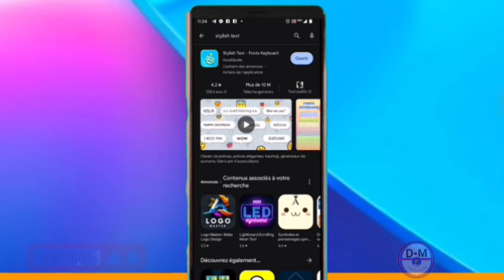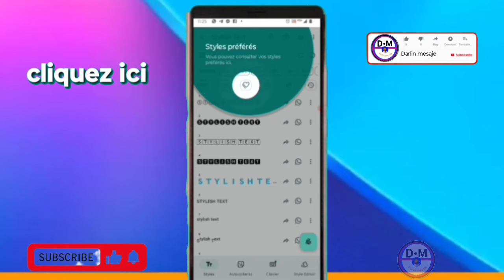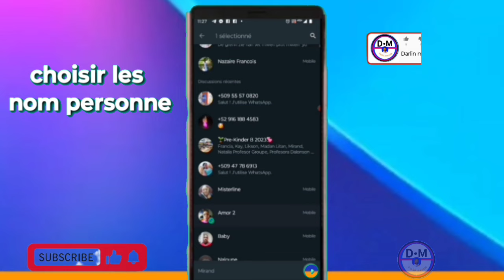Comment envoyer une message en couleur sur WhatsApp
3y66ZxXL aLCAAiRQ gTgKfxDD

0gy8Nlc5, Monétisation, Règle de la monétisation, Koman pou fè kob sou youtube, Koman pou monetize channel youtube, Koman pou fe lajan sou YouTube, Fe lajan sou internet ak telefòn, Fe kob sou youtube ak telefòn ou, Lajan, Kob, Pasyans

Vidéo app
Vidéo Facebook
Vidéo youtube
Vidéo tiktok
Vidéo Instagram
Vidéo internet